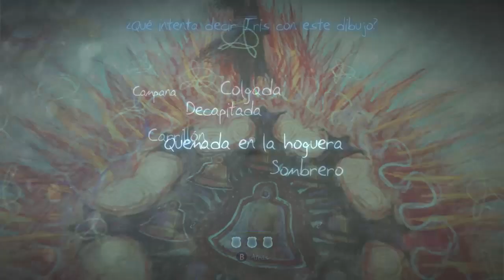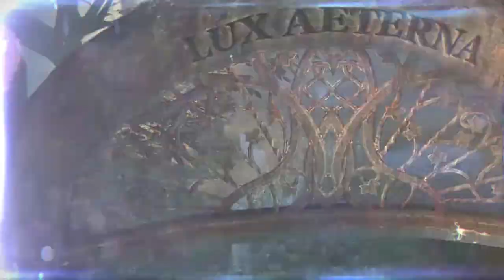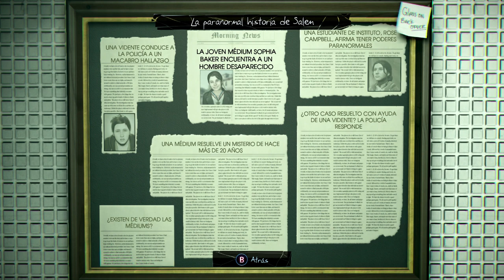Tonachete Juega a Murdered Soul Suspect Ep 10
El Correo del Lebrel - Escríbeme una carta o mándame tu dibujo!
Tonacho Fonty
Apartado de correos 8
50180 Utebo (Zaragoza)
España